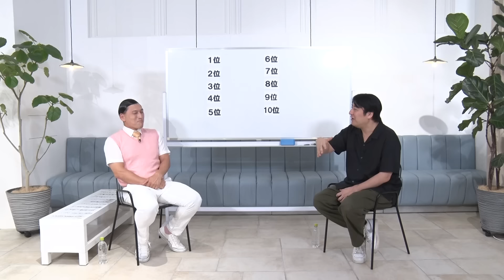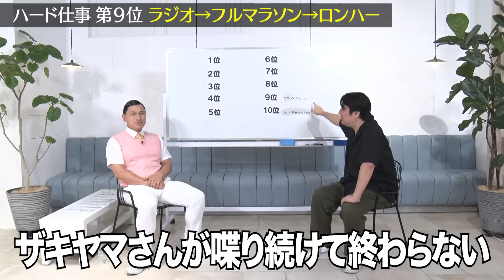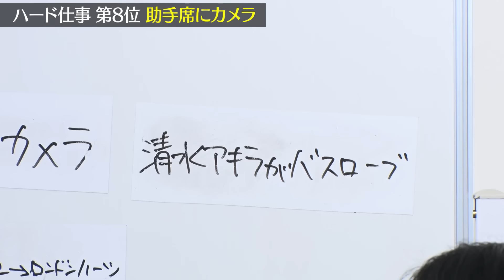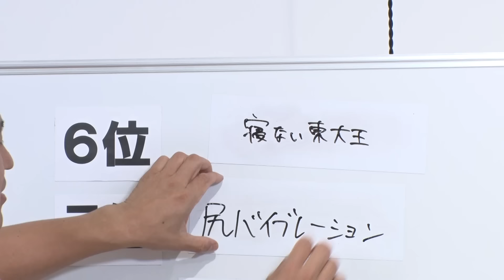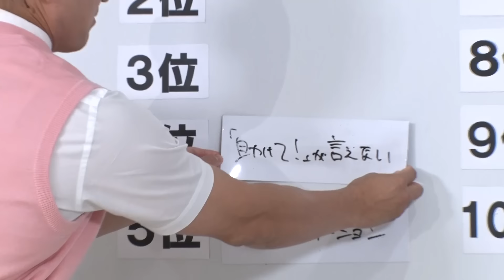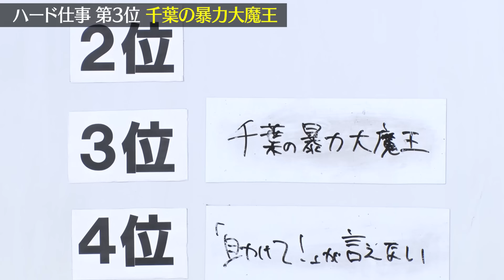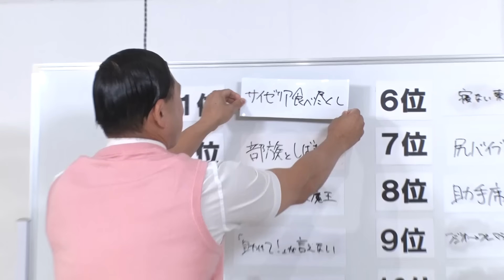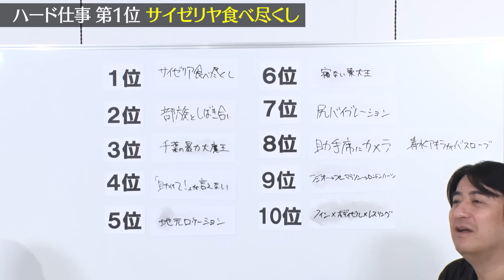【トーク】オードリー春日に弱音を吐かせたハード仕事ベスト10！芸能界随一の忍耐力を誇る春日が、つい弱音を吐いてしまった仕事とは？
（※概要欄にタイムスタンプあり。ネタバレを避けたい方は先に動画をご覧ください）

トーク内容はこちら！

3:25 10位 フィン×ボディビル×レスリング
5:08 9位 ラジオ→フルマラソン→ロンハー
6:43 8位 助手席にカメラ｜清水アキラがバスローブ
9:50 7位 尻バイブレーション
11:30 6位 寝ない東大王
13:01 5位 地元ロケーション
14:24 4位 「助けて！」が言えない
16:36 3位 千葉の暴力大魔王
18:32 2位 部族としばき合い
21:20 1位 サイゼリヤ食べ尽くし

ゲスト
春日俊彰（オードリー）

これまでのオードリー春日出演動画はこちら▼
オードリー春日が裏では金でしか動かない超ドケチだけど、実は秘めたる想いがあってドケチだったら…？

オードリー春日が「春日」を維持するために裏ではドーピングしまくってたら…？

佐久間Pプロデュースアイドルグループ『ラフ×ラフ』公式YouTubeチャンネル

までご連絡のほど、よろしくお願いいたします。